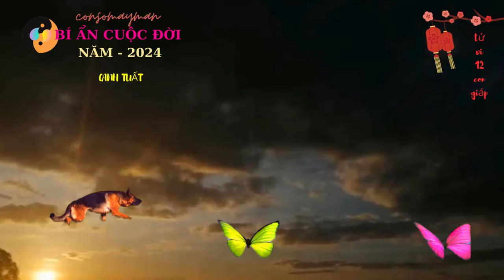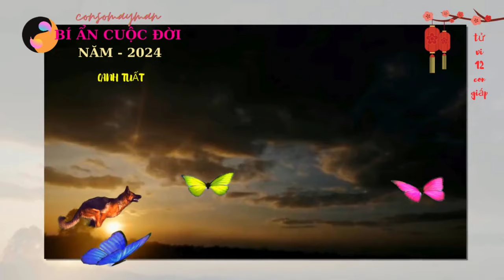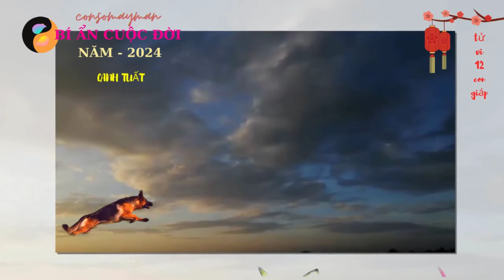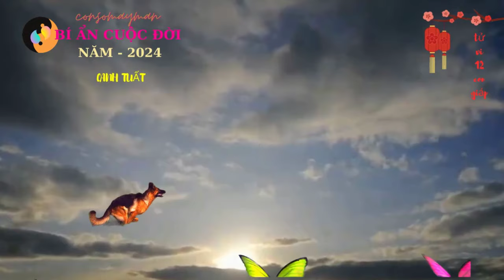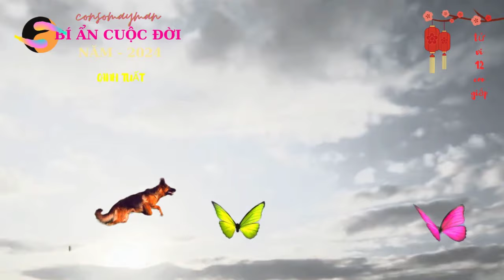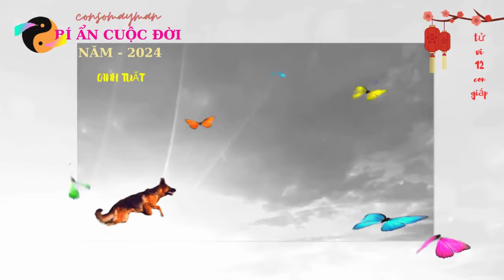TỬ VI - Canh Tuất 1970 Năm 2024 - Năm Rồng Nổ Lộc Cực Giàu Vượt Qua Mọi Tai Ương - Consomayman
Consomayman, xin kính chào quý vị,  hôm nay Consomayman, có quay video nói về tử vi,Canh Tuất 1970 Năm 2024 - Năm Rồng Nổ Lộc Cực Giàu Vượt Qua Mọi Tai Ương, trên kênh youtube. Kính mời quý vị xem cùng khám phá.

# consomayman

khám phá _tử_vi_12_con giáp năm_2023_và_ năm 2024

khampha tuvihangngay

tuvi 12congiap